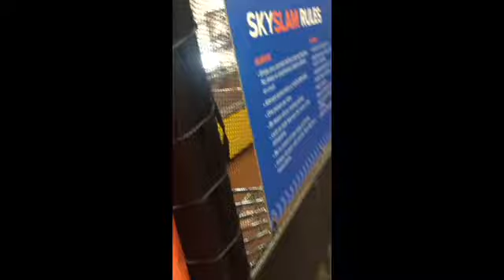May 20, 2017